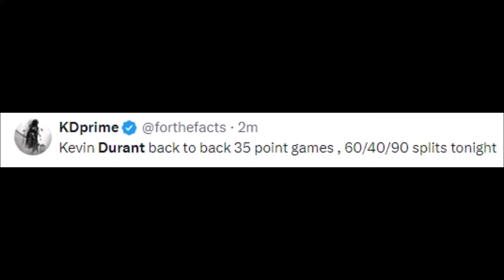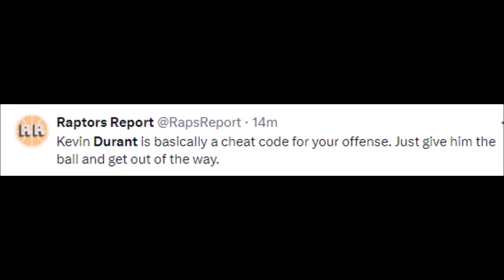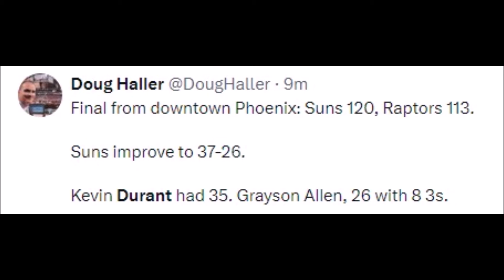NBA REACT TO KEVIN DURANT VS TORONTO RAPTORS REACTIONS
Basketball History

how to make a kevin durant build in 2k24,
he's an idiot kevin durant,
how to make a kevin durant build in 2k23,
kevin durant injury,
kevin durant i'm high right now,
kevin durant isolation,
kevin durant injury toronto fans,
kevin durant in high school